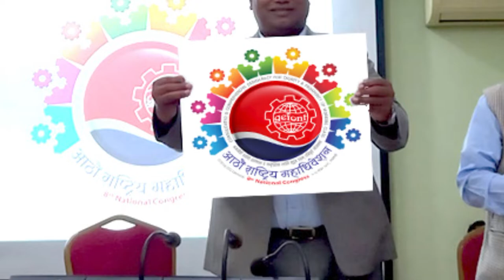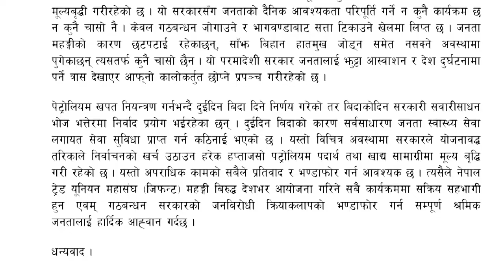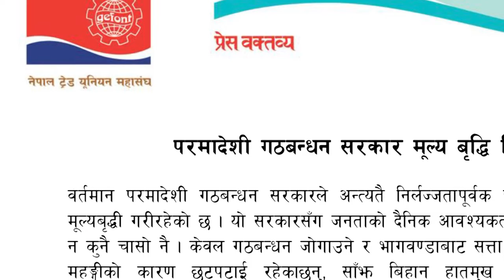Gefont Nepali NEWS _302